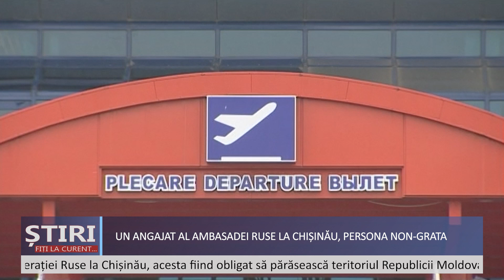Replici dure între Recean și Vlah, după interzicerea intrării liderului Tatarstanului in RM.